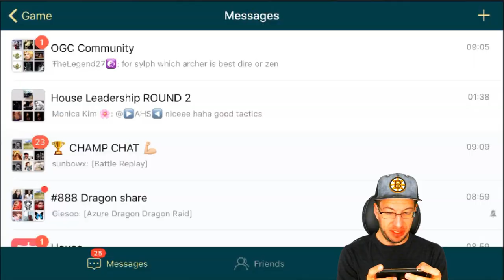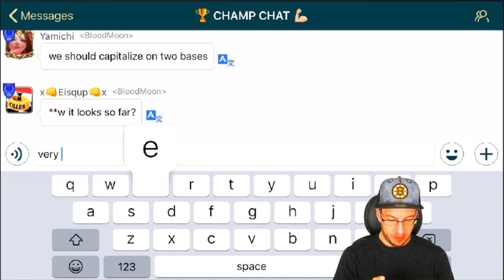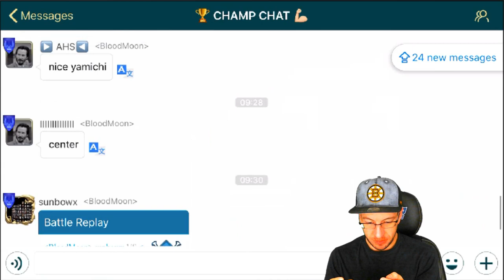Art of Conquest: Clash of Fate Championship Summer 2019 Round 1 Match 3